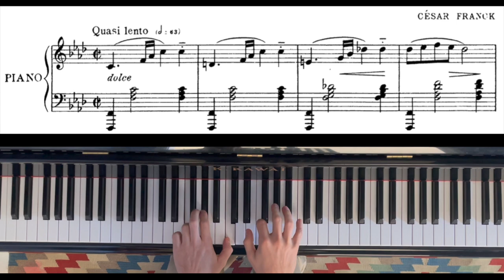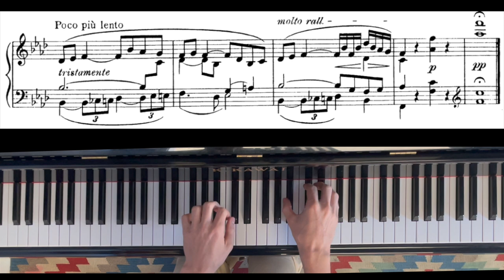James Lipka - Franck's Danse Lente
Danse Lente is a curious work. Written late in life, 1885, when Franck was 63, it is a slow dance in 4/4. It has an unmistakable 'Franckian' stamp on it, from the peculiar chromatic dissonances to his idiosyncratic counterpoint and his unmistakable 'cathedral of sound'. It is a charming piano miniature, written for a volume of Dances in Le Galouis, its mysterious nature warrants many revisits.